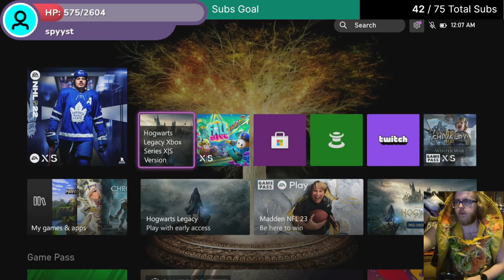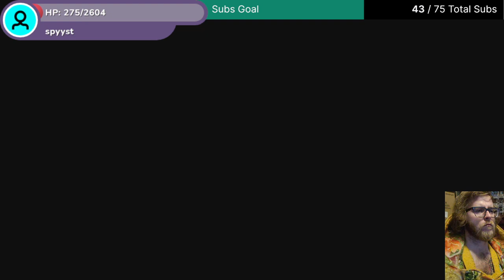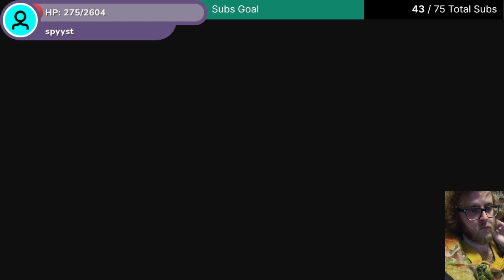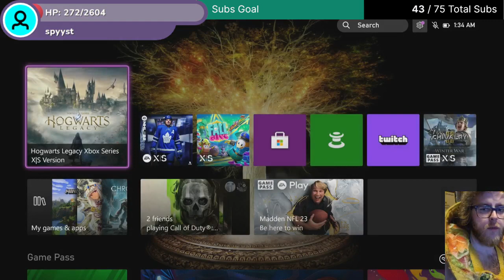Taco Plays Hogwarts Legacy 2/11/23